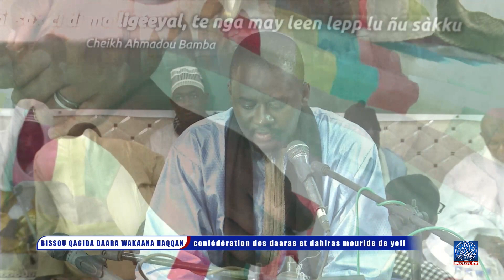Conférence Serigne Mame Mor MBACKE Hamdi sur le Wird "Ma'khuz" Bissou Kassida Yoff